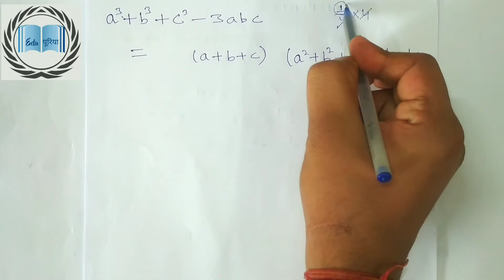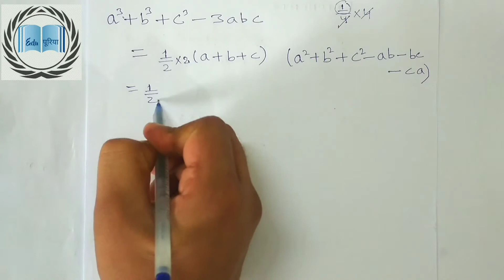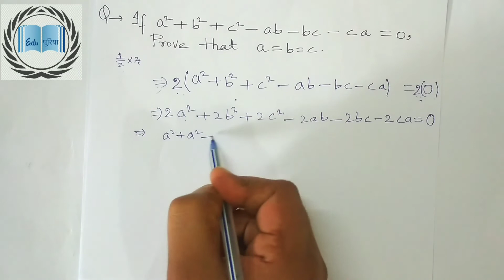Algebraic Identities Class 9 Part-3 by EduPuriya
This lecture of algebraic Identities is for class 9 by EduPuriya.
This lecture consist of:-
(A) a^3+b^3+c^3-3abc formula special cases.
(b) Questions based on identities.
EduPuriya is an educational channel.